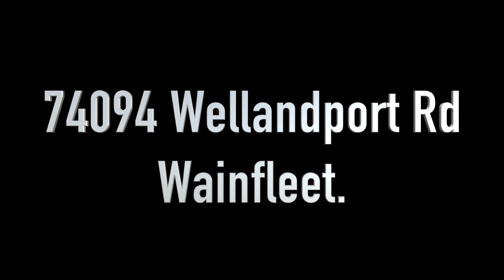74094 WELLANDPORT RD WAINFLEET - crash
WAINFLEET - A van traveling north on Wellandport Rd just south of Reg Rd. 45 left the roadway for unknown reasons, went down into a ditch striking a concrete culvert.  The passenger was air lifted to Hamilton and the driver was transported to Dunnville.  Both, non-life threatening injuries at this time.

Crews extricated both driver and passenger from the wreckage.  The road will remain closed for investigation